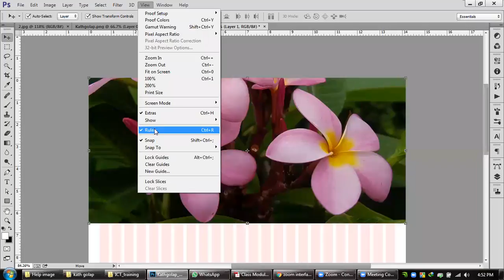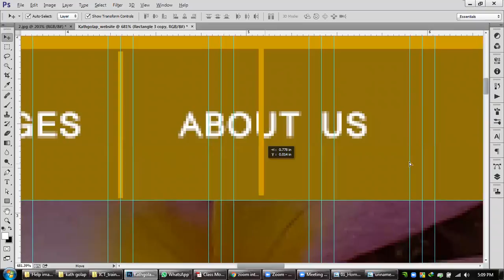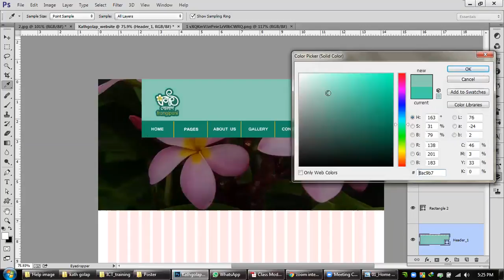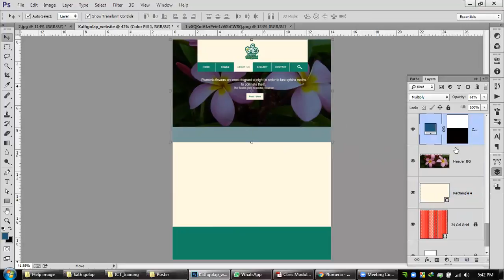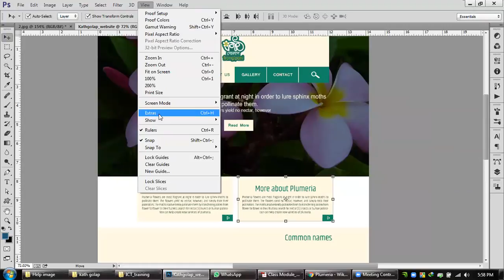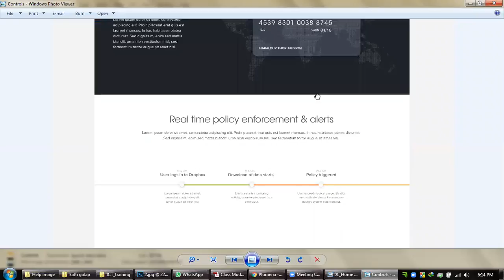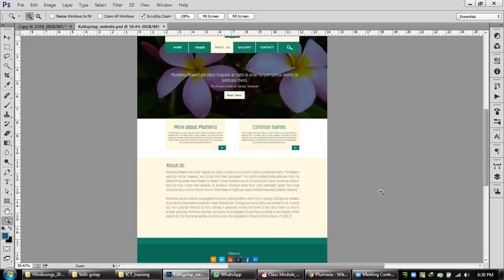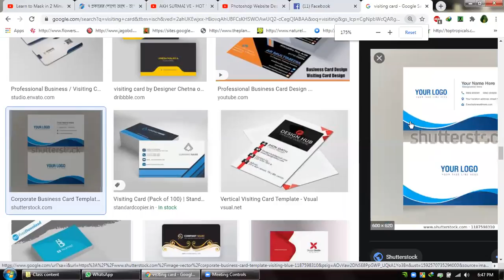03GDNG02005 । Day#17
Professional outsourcing training of learning and earning development Project: Graphic design.
Ministry of ICT, Bangladesh.